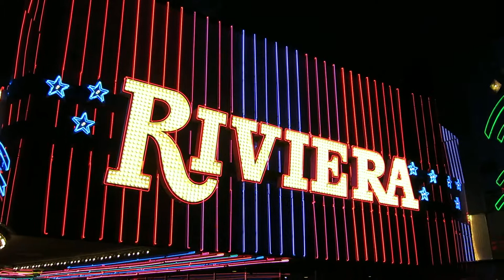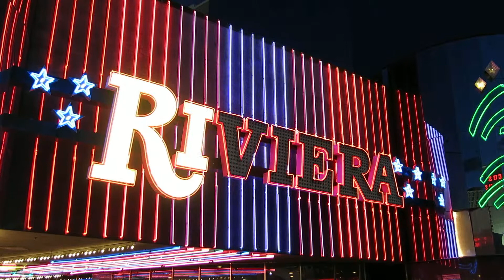Riviera Las Vegas Hotel Casino Exterior Neon #6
The Riviera Las Vegas Hotel Casino Exterior Neon
Today is the 60th Anniversary of The Riviera -this casino is closing in two weeks.